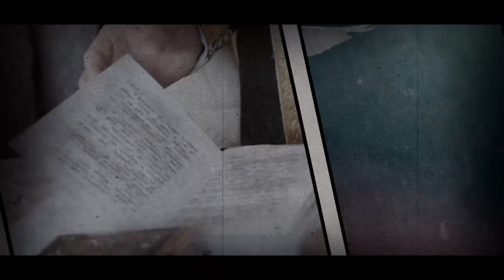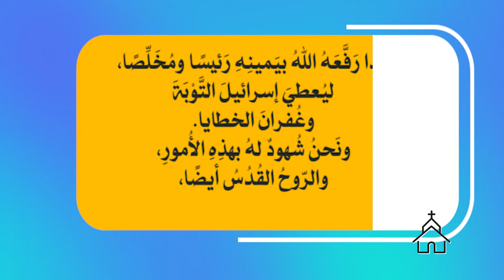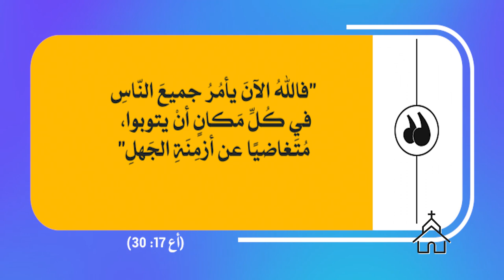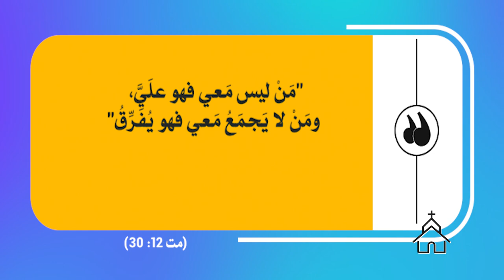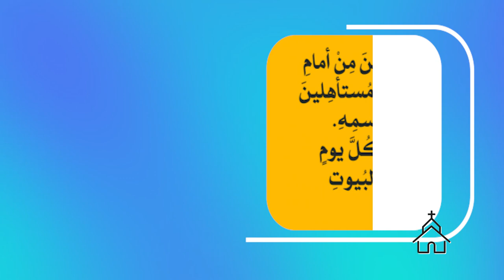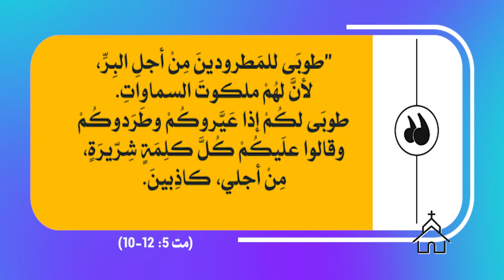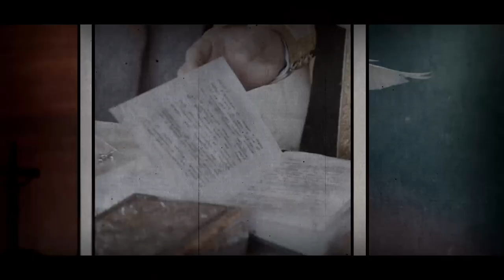قصة الكنيسة | الحلقة رقم 14 | حق الانجيل والمواقف المختلفة